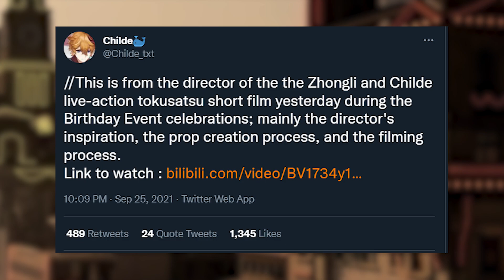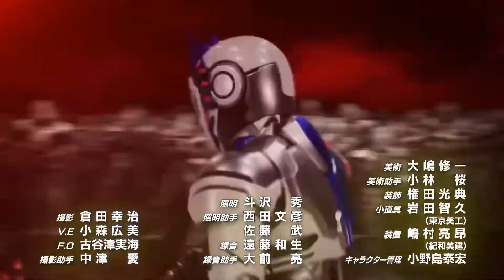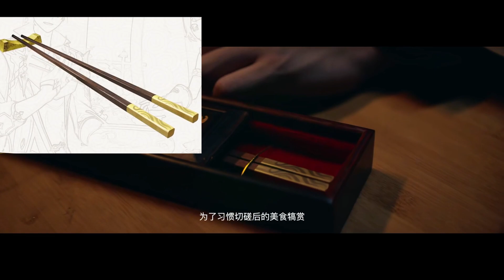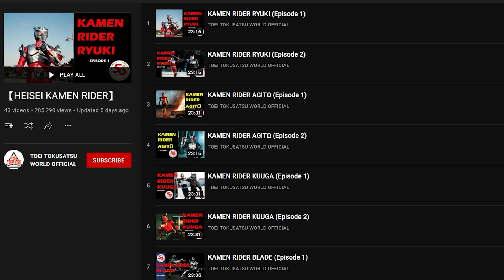How Zhongli Vs. Childe Was Made In LIVE ACTION (Genshin Impact)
In this video I go through the inspirations and directional choices made for the Genshin Tokusatsu Fan Film featuring Zhongli vs. Childe in life action!

Intro: 0:00
Tokusatsu: 0:56
Kamen Rider: 1:41
The Suit: 3:14
CGI: 4:34
Zhongli and Childe: 5:52
Cinematography: 6:52
Small Details: 7:15
Kamen Rider Recommendations: 8:27